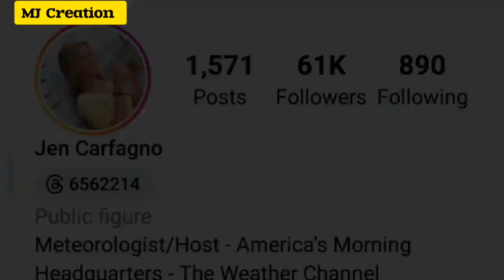Mr Beast VS Jen Carfagno Lifestyle Comparison